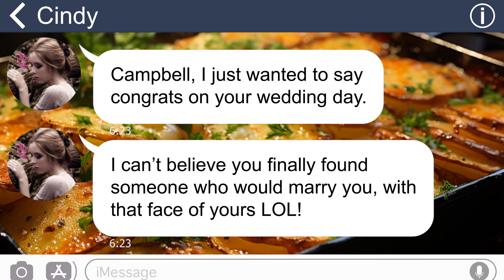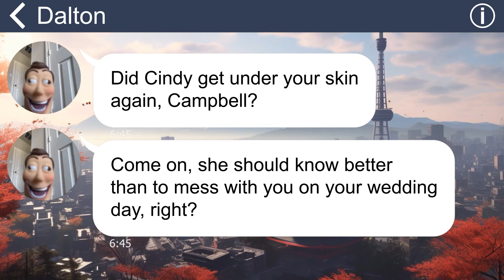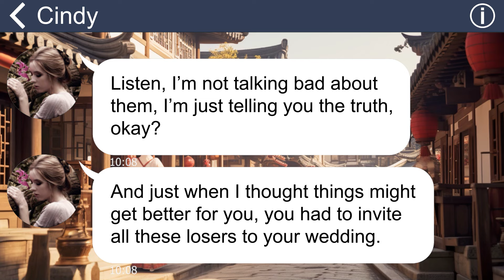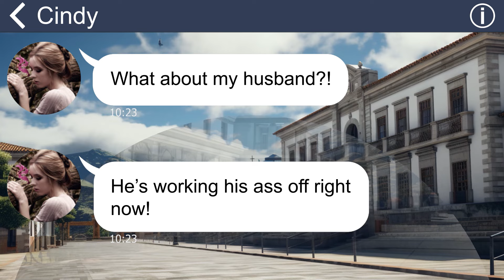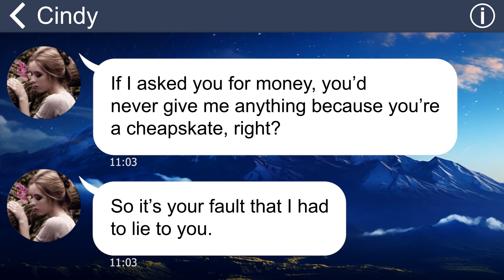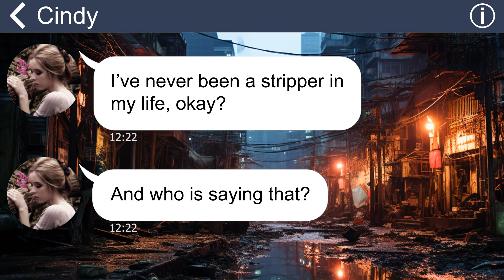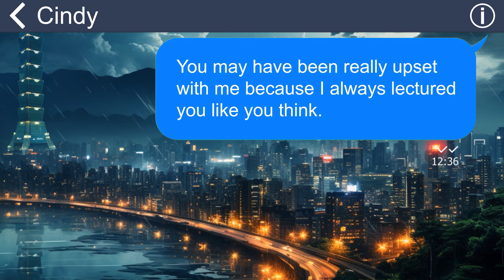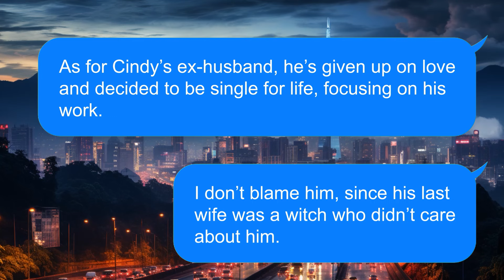[Apple] My wicked SIL humiliated me with a 5-cent wedding gift and cursed my marriage to fail!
My husband has a girlfriend whom he loves very much.  And that is why she is always haughty and furious when anyone dares to correct her mistakes. And after I just tried to give her some friendly advice, she hurled abuse at me. The ultimate insult was when she sent me 5 cents as a wedding gift and enclosed a letter full of "love".